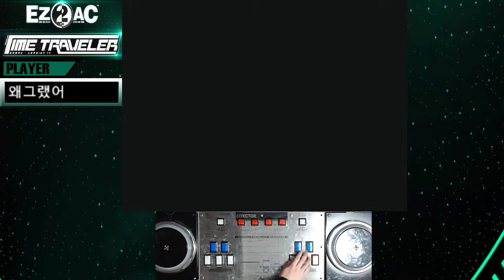[EZ2AC:TT] (10) 14K Space Destiny [HD]